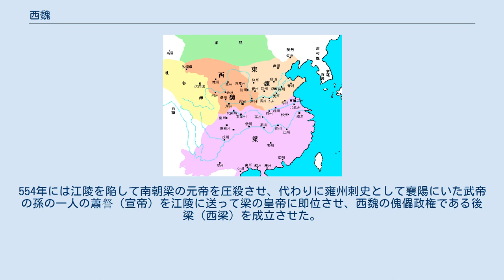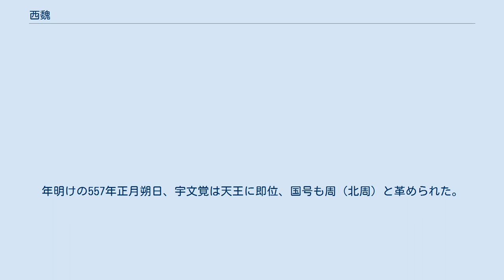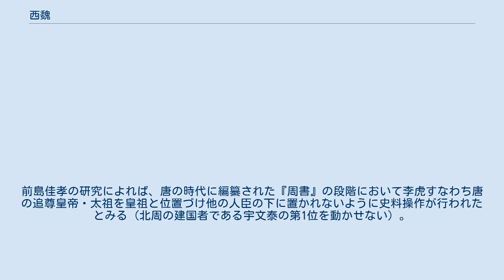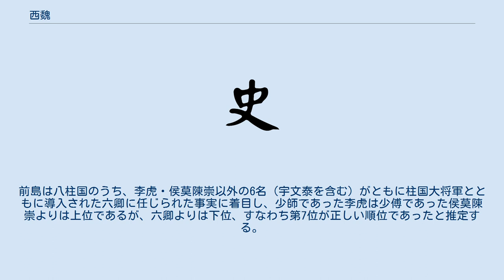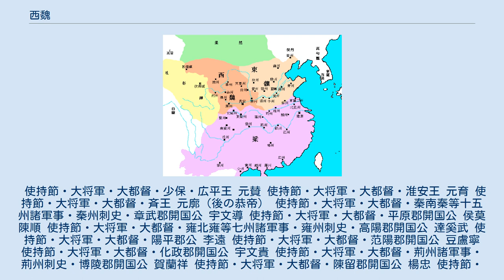西魏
西魏（せいぎ、拼音: Xīwèi、535年 - 556年）は、中国の南北朝時代にあった北朝の国の一つ。
北魏が分裂して成立した2つの魏のうち、函谷関の西側で関中を中心とした版図を持つ国の呼び名。
函谷関の東側で中原を中心とした版図を持つ国の方は東魏と呼んで区別する。
 「北魏」「東魏」「西魏」は、いずれも後代の史家が便宜上そう呼びはじめたもので、本来の国号はみな魏である。
また、東魏・西魏のそれぞれが魏（北魏）の正統を自認していた。
 なお、東魏を継承した北斉にて編纂された正史『魏書』においては、東魏の孝静帝を北魏の歴代皇帝に加えており、文帝以降の西魏の皇帝については記述が存在しない。
西魏の一部の臣下については次の北周の建国の功臣として『周書』に記載があるケースもあるが、皇帝に関しては、唐の時代に『北史』が編纂されるまで本紀が書かれることはなかった。
これを補うための西魏一代を扱った歴史書としては、清代に謝蘊山によって書かれた『西魏書』がある。
 534年、大丞相高歓を排除しようと謀って失敗した北魏の孝武帝は、洛陽から逃れて関中に入り、宇文泰に保護された。
皇帝を失った高歓はやむなく鄴で孝武帝の従甥の元善見を帝に擁立する。
これが東魏の孝静帝である。
一方、宇文泰は孝武帝を保護してはみたものの相性が悪く、結局これを毒殺して535年1月に孝武帝の従兄の元宝炬を帝に擁立した。
これが西魏の文帝である。
 西魏では当初から宇文泰が完全に実権を握り、その3代の皇帝はいずれも傀儡でしかなかった。
西魏は21年余の命脈を保つが、宇文泰はそのほぼ全期間にわたってこの国の事実上の経営者だった。
548年には太師・大冢宰に任じられ、名実ともに西魏の支配者としての地位を確立する。
 西魏はその初めこそ、広大な農耕地を懐に抱える東魏に対して国力では劣ったものの、機を捉えた戦略で軍事的には大きな戦果を挙げている。
 549年、南朝梁が侯景の乱によって混乱が極まると、侯景打倒を図る南朝梁の皇族達と手を結び、その代償として北魏の分裂時に南朝梁から奪われた漢中地方を取り戻すことに成功し、さらに553年には四川地方を奪って版図を拡大した。
554年には江陵を陥して南朝梁の元帝を圧殺させ、代わりに雍州刺史として襄陽にいた武帝の孫の一人の蕭詧（宣帝）を江陵に送って梁の皇帝に即位させ、西魏の傀儡政権である後梁（西梁）を成立させた。
ただ、本来の梁もまた王僧弁や陳霸先（後の陳の武帝）によって存続させられていた（後に陳霸先が簒奪して陳を建国）ため、後梁の支配地は江陵の周囲800里ほどに限られていた。
しかし、後梁を成立させたことによって、従来は北朝の勢力が及ばなかった江南に楔を打ち込むことに成功したことになり、ここに西魏は優勢を確保し、その西魏を簒奪した北周、さらにその北周を簒奪した隋によって、中国は再統一されることになる。
 これに対して、東魏との戦いは一進一退が続き、550年に高歓の子の高洋が東魏から禅譲を受けて北斉を建てると、宇文泰はただちに東伐を行った、大雨にたたられた西魏軍がなすすべもなく引き上げると、西魏に傾きかけた旧東魏の人々も北斉に従うようになった（『資治通鑑』梁・簡文帝大宝元年11月条）。
しかし、皮肉にも東魏が滅亡したことにより、（北）魏の皇帝の正統性の問題は解消され、西魏にとっては南進への環境を整える結果となった。
 556年10月に宇文泰が死ぬと、嫡子で三男の宇文覚がただちに太師・大冢宰を継承、12月には周公に封じられた。
恭帝はその月のうちに宇文覚に禅譲の詔を出し、ここに西魏は滅んだ。
年明けの557年正月朔日、宇文覚は天王に即位、国号も周（北周）と革められた。